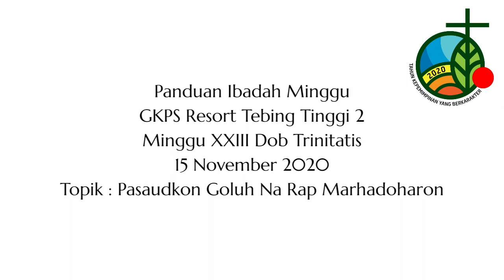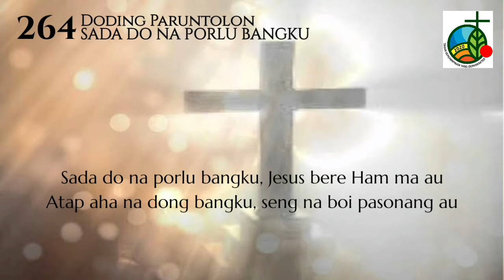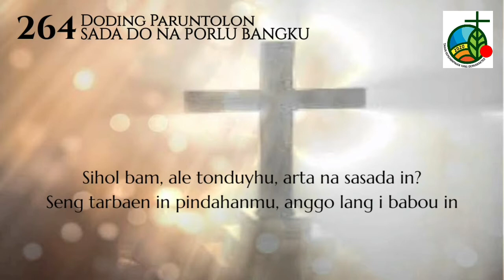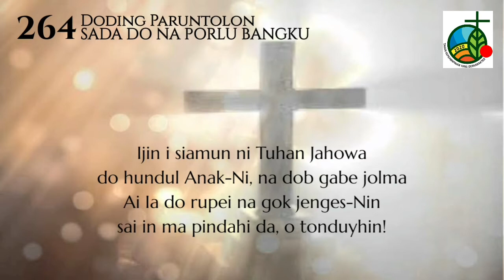Panduan Ibadah Minggu 15 November 2020 GKPS Resort Tebing Tinggi II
Panduan Ibadah Minggu
GKPS Resort Tebing Tinggi II
Minggu XXIII Dob Trinitas
15 November 2020
Topik : Pasaudkon Goluh Na Rap Marhadoharon